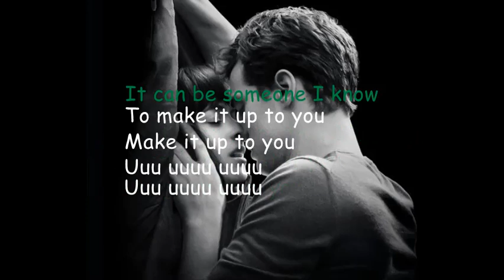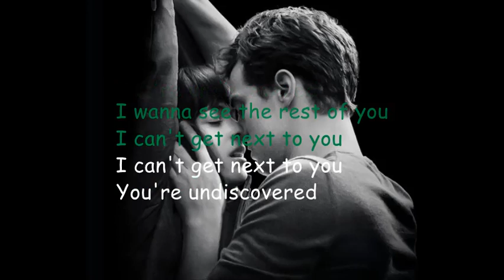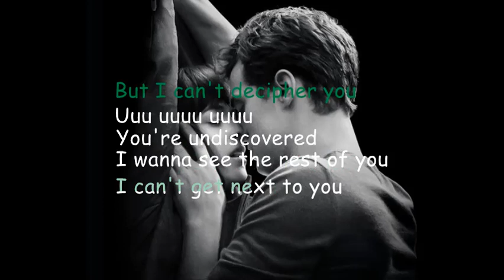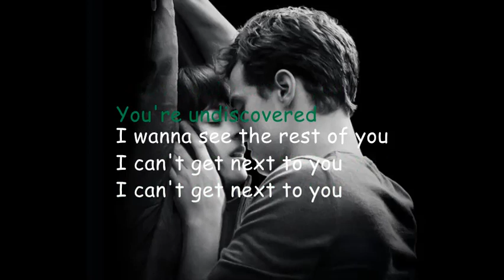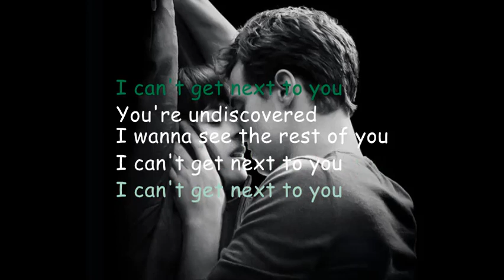UNDISCOVERED - LAURA WELSH (LYRICS)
Artist: Laura Welsh
Album: Fifty Shades of Grey (Original Motion Picture Soundtrack)
Released: 2015

Lyrics: Laura Welsh: Undiscovered
You're the only one that I've got
But I can't get lost if you
I can't get lost if you
It can be someone I know
To make it up to you
Make it up to you
Uuu uuuu uuuu
Uuu uuuu uuuu
You're undiscovered
I wanna see the rest of you
I can't get next to you
You're undiscovered
You don't wanna look ahead
When it's staring back at you
Staring back at you
Uuu uuuu uuuu
Uuu uuuu uuuu
Baby I'm about to lose
Uuu uuuu uuuu
But I can't decipher you
Uuu uuuu uuuu
You're undiscovered
You're undiscovered
It's evident that you never were fully person
In a composition
Holding in what you really want
Left no evidence that you were listening